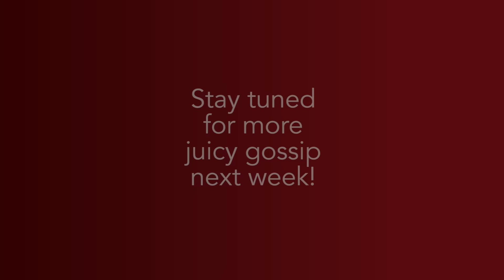Juice News with Nawaf | Gossip Show | May 5, 2016 | Ishika | Adnan | Litu Anam | Nirob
Join host Nawaf Naser as he spills the beans on the juiciest gossip in town. This week get the latest scoop on Ishika, Adnan, Litu Anam and Nirob!